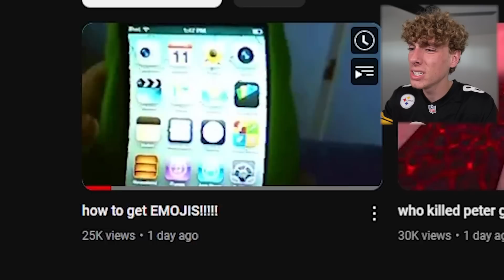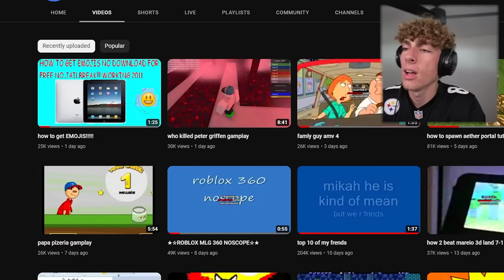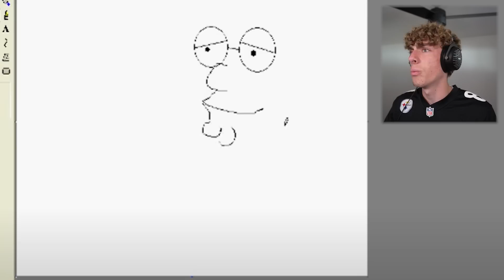The Dumbest YouTuber Ever is BACK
Cooper2723 is BACK with more DUMB VIDEOS that make no sense!

hi i love u happy superbowl sunday! i bet $2000 on the coin toss to be tails. Pray for me